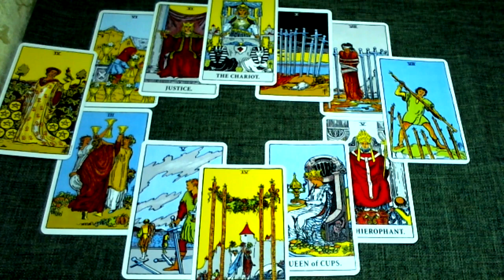Рыбы. Таро прогноз на май 2017 года на все сферы жизни.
Таро прогноз (гороскоп) на май 2017 года для знака Рыбы на все сферы жизни. Расклад 12 домов гороскопа.
Прогноз носит общий характер.